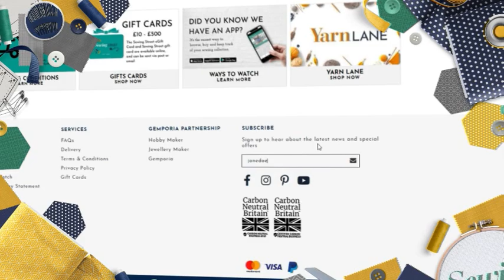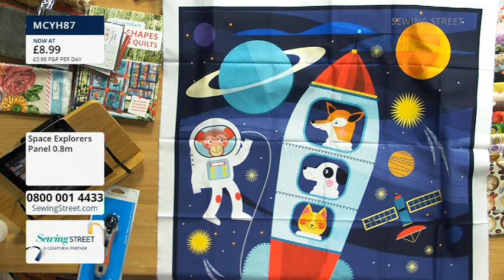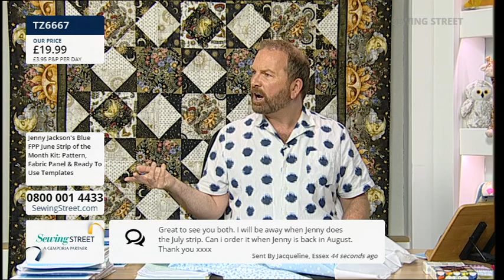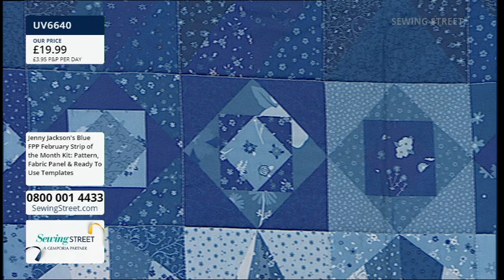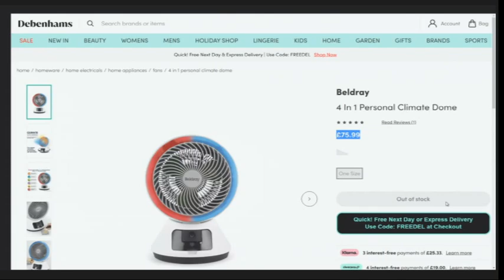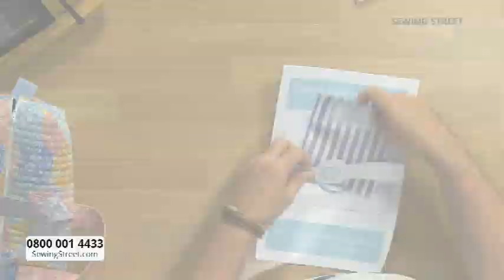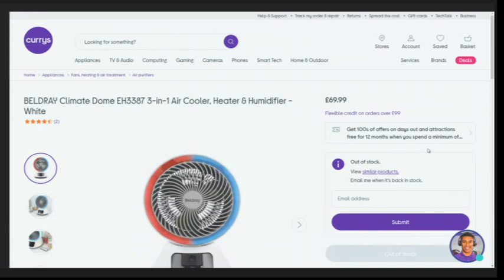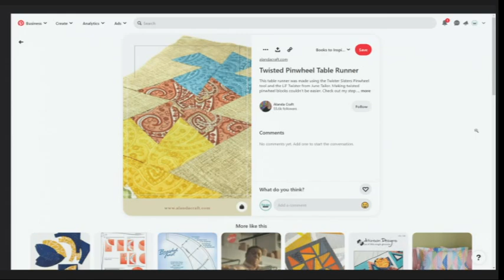Sewing Street 25/06/2023 June Strip Of The Month With Jenny Jackson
HOUR 1: 0:02:00
Clearance Fabrics

HOUR 2: 1:02:00
June Strip Of The Month With Jenny Jackson

HOUR 3: 2:02:00
Lighting And Tools

HOUR 4: 3:02:00
Epp Pouffle And Long Box Pouch With Jenny Jackson

HOUR 5: 4:02:00